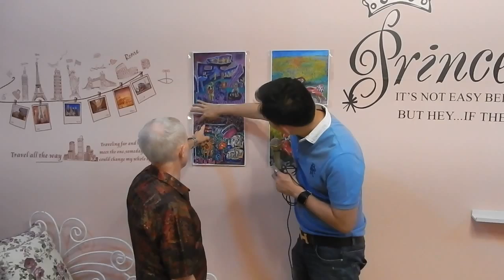Lollypop Restaurant 1 of 2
Video 1 of 2 on a discussion about finding new images in 'Spirits 2'.
Acrylic on canvas original approx 1 metre square.
for images of Hugo in Spirits 2.